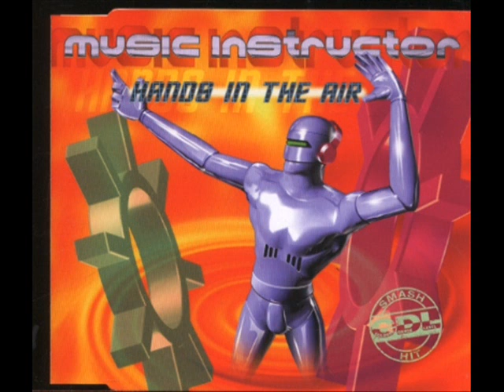Music Instructor - hands in the air (Transform Mix) BEST VERSION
Music Instructor - hands in the air (Transform Mix)
Maxi CD  1996

no vocals